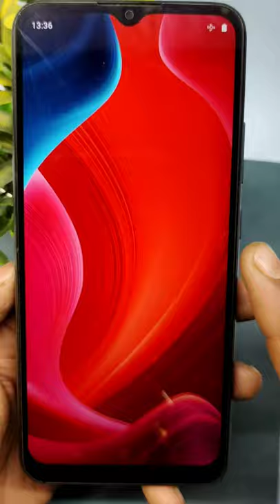Realme C11 Safe Mode Disable || How To Disable Safe Mode Realme C11